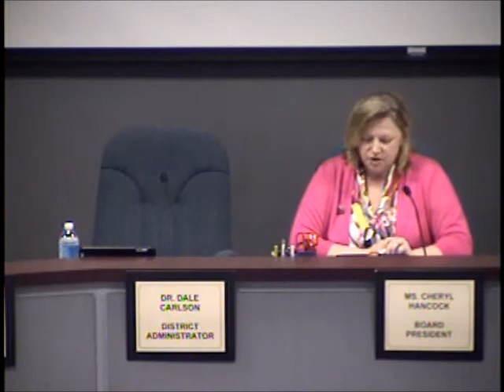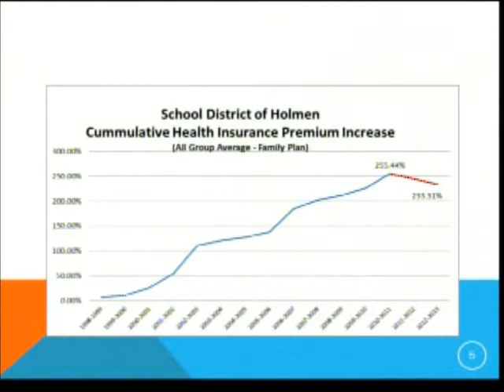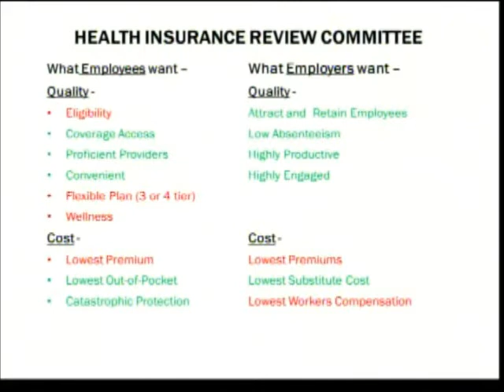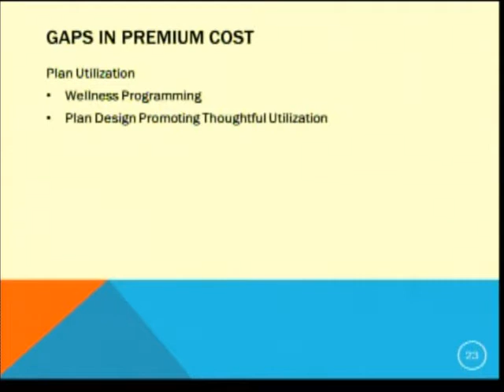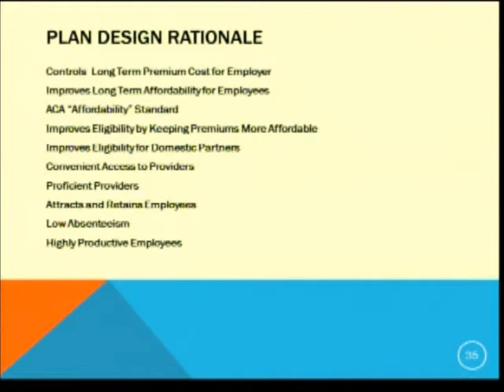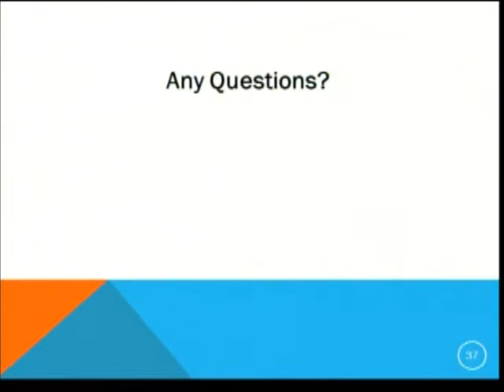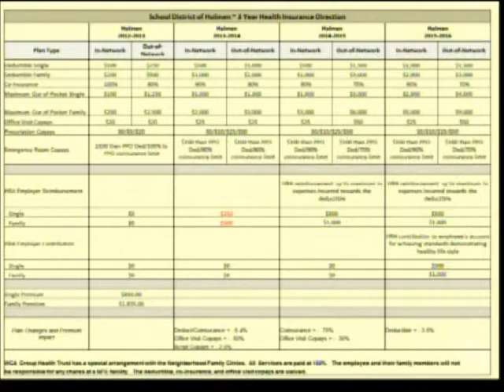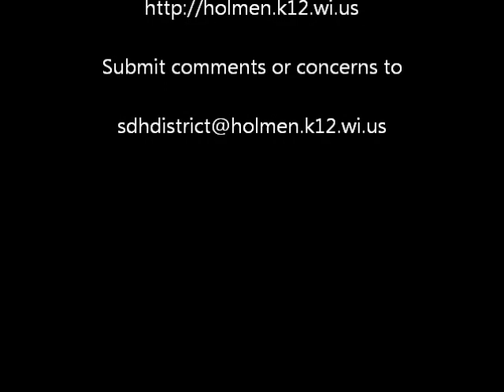6.10.13 School Board Meeting Recording